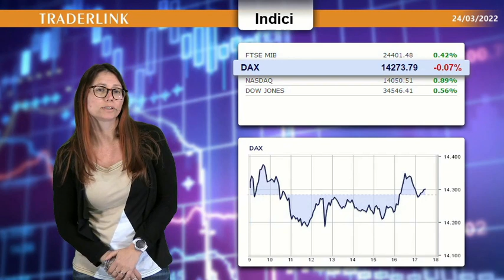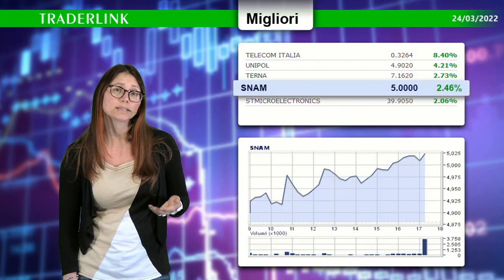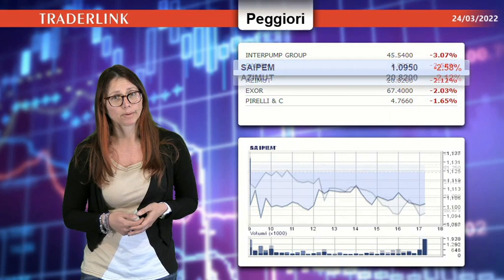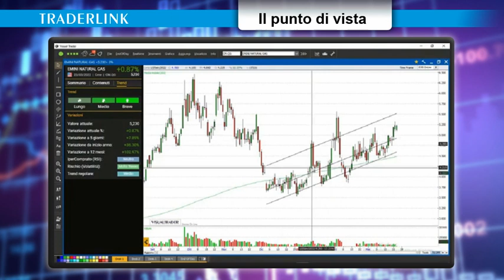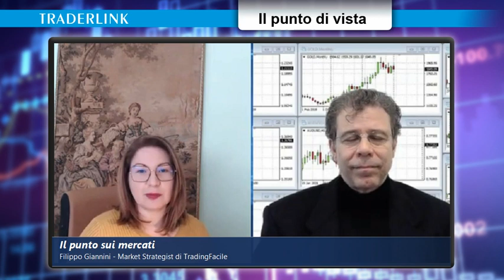OCCHIO ALLA BORSA - Le news finanziarie del 24 marzo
Le news finanziarie di oggi con il contributo di Carlo Vallotto: Le prime reazioni del gas dopo le ultime dichiarazioni di Putin.

Il FtseMib tocca un nuovo massimo, poi ritraccia. Focus su Telecom e sulle utilitis come Terna e Snam. Industriali a diverse velocità, bene STM.